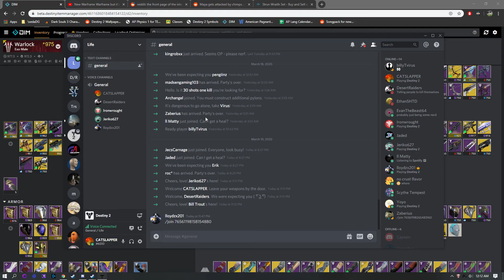Bill PT2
GPU: GeForce GTX 1060 6GB
CPU: AMD Ryzen 5 1600 Six-Core Processor
Memory: 16 GB RAM (15.93 GB RAM usable)
Current resolution: 1920 x 1080, 144Hz
Operating system: